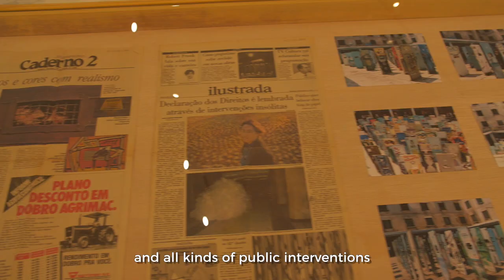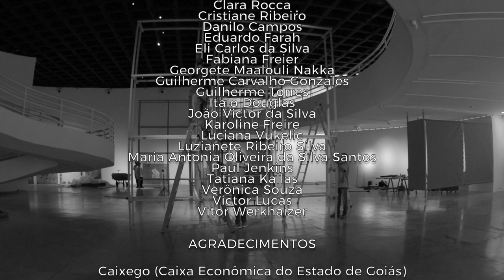SIRON FRANCO - PENSAMENTO INSUBORDINADO